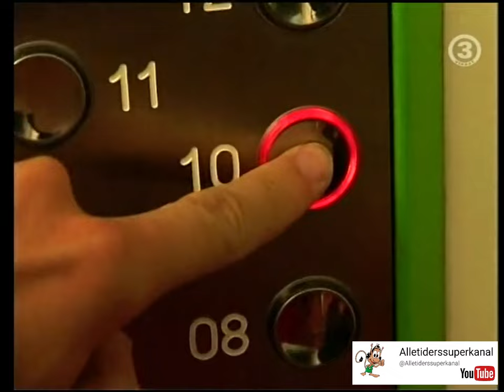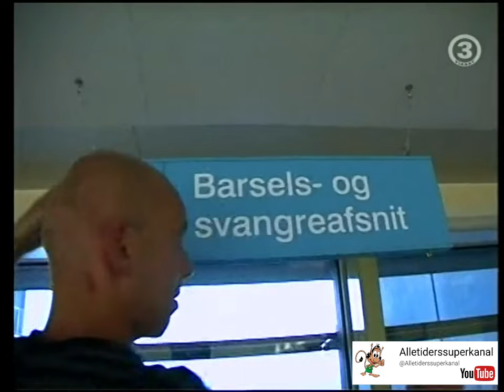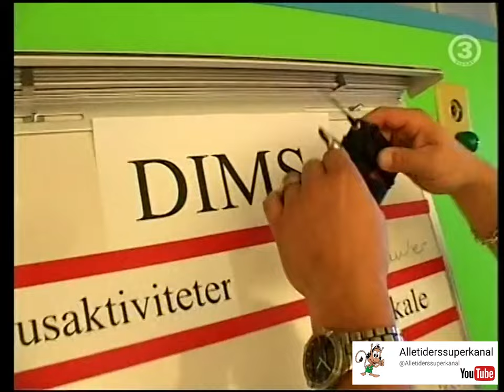Rent Fup 2006 - med Paw Henriksen